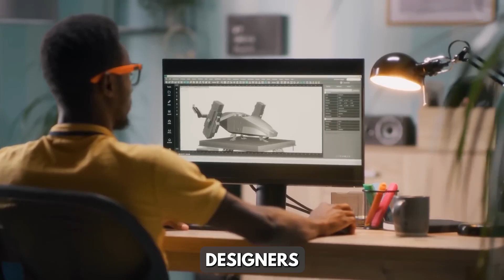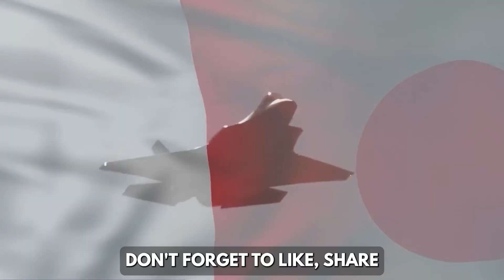Japan’s New Jet Is Faster Than a Bullet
✈️ JAPAN’S NEW F-X JET: Faster Than a Bullet? ✈️
Japan’s next-generation fighter isn’t sci-fi clickbait—it’s a real sixth-generation project designed to outthink, outfly, and outrun almost anything in the sky. In this video, we break down the truth behind Japan’s F-X program, why everyone keeps confusing it with the F-35, and how this “flying supercomputer” could change the future of air combat forever.

🚨 Tired of fake “secret jet” thumbnails? We expose how viral videos recycle the same F-35 footage from Misawa Air Base while claiming Japan has already launched a next-gen monster—and reveal what’s actually flying today versus what’s still on the drawing board.

💥 See how Japan’s current F-35 fleet serves as the backbone of its air power and a crucial pillar of the U.S.–Japan alliance. Shared jets mean shared tactics, easier repairs, common parts, and upgrades that flow across both air forces in real time.

🇯🇵 The F-X isn’t just a new plane—it’s a declaration of independence. Japan wants a fighter tailored to its own terrain, doctrine, and tech stack, with no export limits or foreign lockouts. Discover how Mitsubishi Heavy Industries, BAE Systems, and a network of high-tech partners are building this stealth jet digitally before a single piece of metal is cut.

🚀 From projected Mach 2.5 speed to a range of over 1,800 miles, adaptive stealth skin, and an onboard AI “copilot,” the F-X is designed to be a command hub in the sky—controlling swarms of drones that scout, jam, and strike like robotic wingmen under one pilot’s control.

⚡ Step inside the weapons lab where engineers are chasing hypersonic missiles and wrestling with the hardest problem of all: fitting a laser cannon into a stealth fighter. Learn how the XF9-1 engine must deliver massive thrust and enough power for advanced sensors and experimental energy weapons without blowing the jet’s stealth profile.

🛰 Built on lessons from the X-2 Shinshin and years inside the F-35 program, Japan is pushing “stealth to sensors”—not just hiding from radar, but actively deceiving enemy systems with ghost images, scrambled signals, and digital warfare baked into the airframe itself.

🌍 Finally, we compare Japan’s F-X to America’s NGAD and Europe’s Tempest, revealing how the real race to sixth-generation air power is happening in wind tunnels, simulators, and AI-driven digital twins—not just in flashy promo videos.

Get ready to see how Japan’s F-X is rewriting the rules of speed, stealth, and air dominance—and why this “faster than a bullet” jet might define the next era of aerial warfare.

🔥 WATCH NOW to uncover the truth about Japan’s F-X fighter and the future of sixth-generation combat jets! 🔥